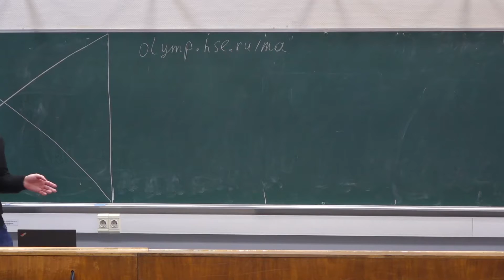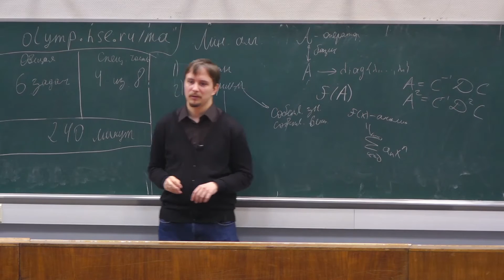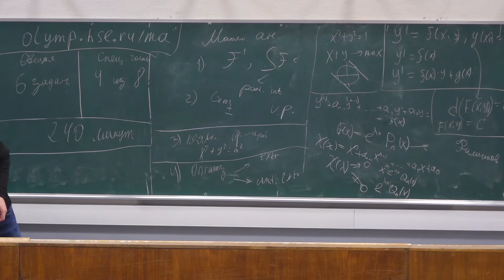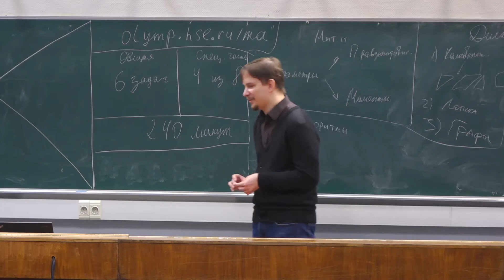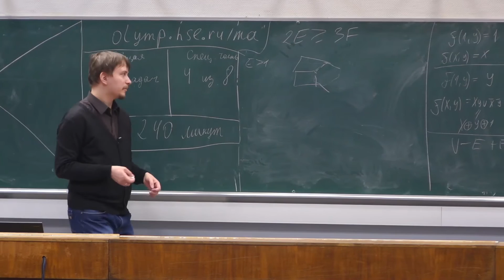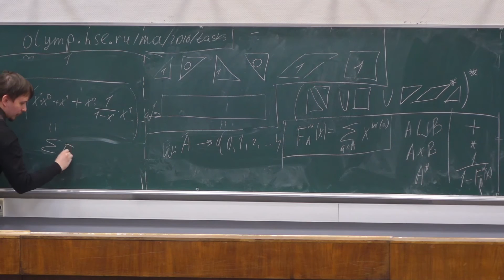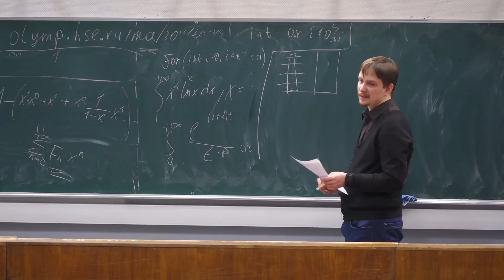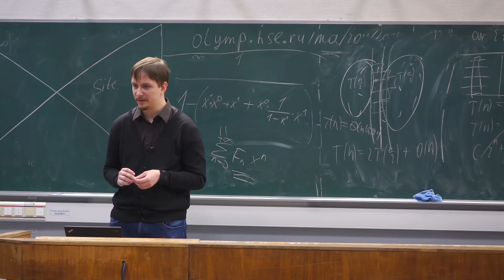Консультация к олимпиаде «Прикладная математика и информатика»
Консультация для участников Олимпиады НИУ ВШЭ для студентов и выпускников по направлению «Прикладная математика и информатика»